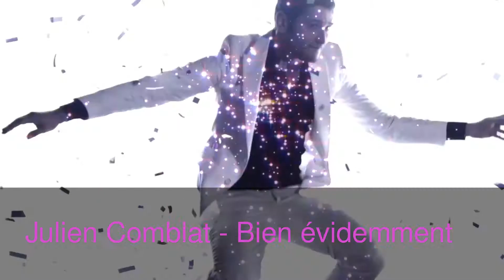Preselección FRANCIA OST IV